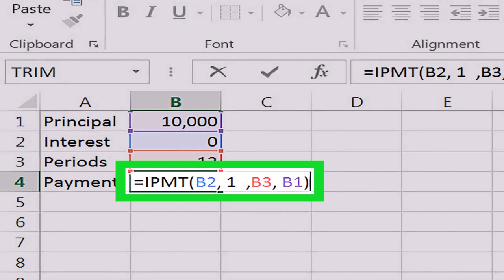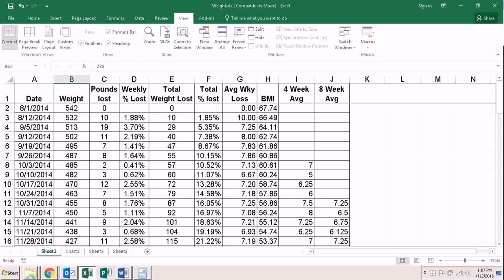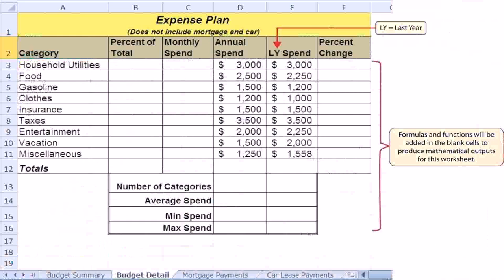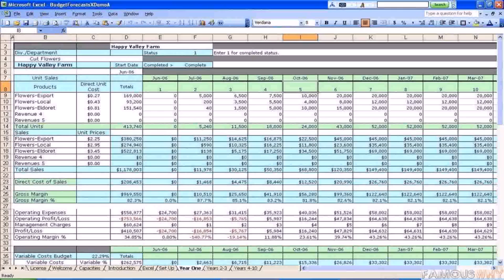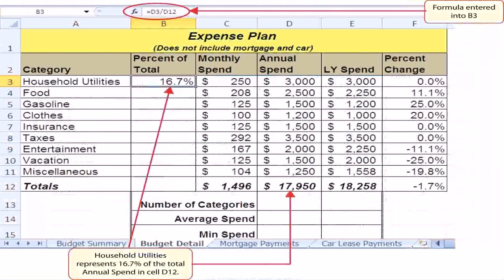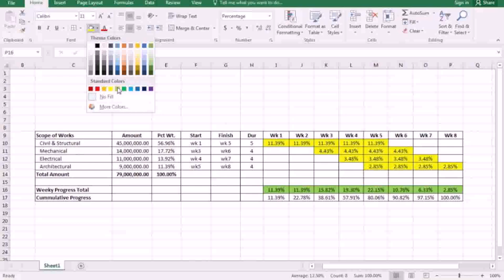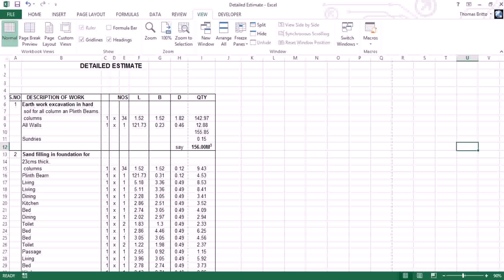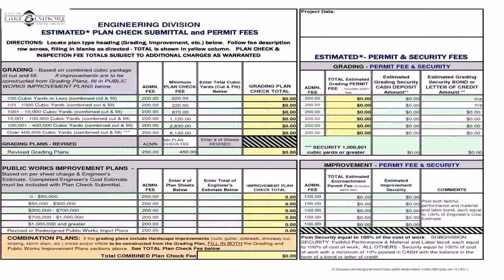Buy Car NY 5% DP